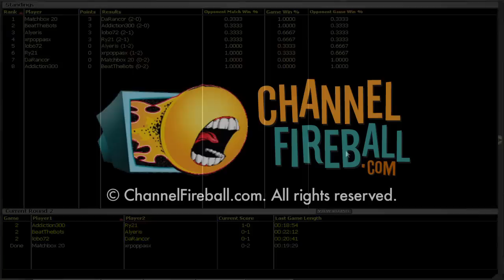Channel PV - Holiday Cube Draft (Match 2, Game 2)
Watch a Hall of Famer take on the Holiday Cube as Paulo Vitor Damo da Rosa walks you through each pick and every match!